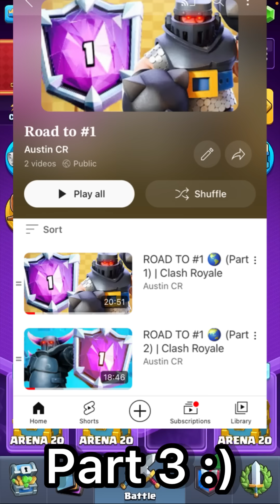ROAD TO #1 🌎 (Part 3) | Clash Royale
Can I hit #1 in the world???!?!?!

prolly not tbh but enjoy the vid :)

Timestamps:

0:00 - 0:13 Intro
0:13 - 3:22 Match 1 vs 2.6 Hog Cycle
3:22 - 5:36 Match 2 vs Royal Giant Cycle
5:36 - 7:24 Match 3 vs Royal Giant Cycle
7:24 - 9:34 Match 4 vs Egolem Beatdown (ew)
9:34 - 13:03 Match 5 vs Royal Recruits Bait/Spam
13:03 Outro